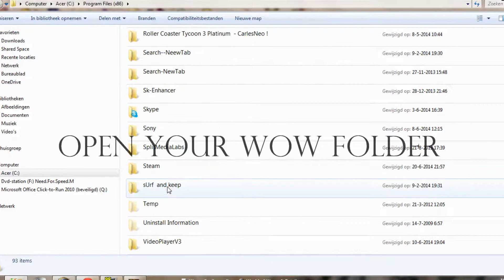How to connect to a WoW MoP Private Server-2014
In this video i'll be showing how to join or connect Arena Source 5.0.5
LINKS YOU WILL BE NEEDING: